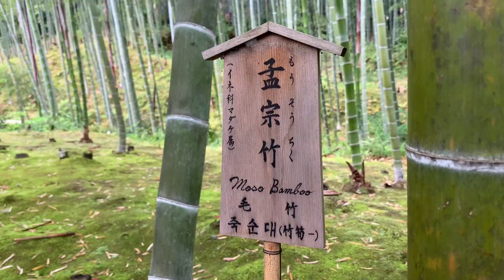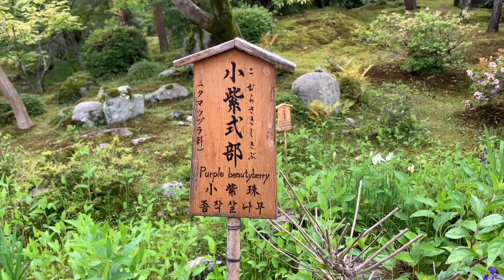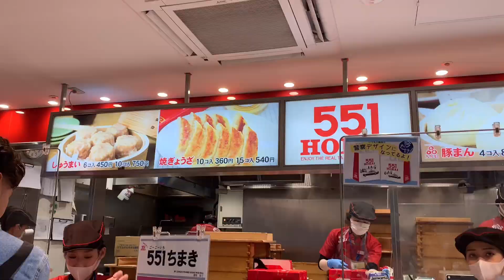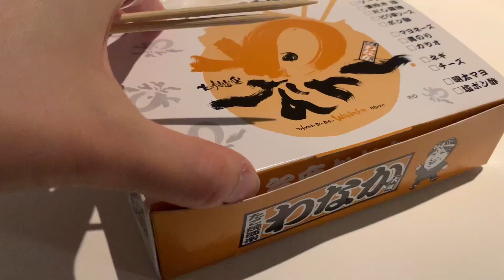Kyoto vlog | Arashiyama | cozy coffee house | Japanese traditional tea experience | Osaka | takoyaki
▶︎Index
00:00 heading to bamboo street in Arashiyama (嵐山)
01:21 visiting Tenryu-ji temple(天龍寺)
02:44 coffee break @ cafe Takahashi
04:45 Macha and green tea time @ YUGEN
06:09 visiting Osaka and ate too much good food

▶about Immayuko
• exposing daily life of a Japanese girl in her 20s
• traveling in Japan mainly in Kanto area
• introducing traveling spots and cafes in Japan
• sometimes cooking Japanese food